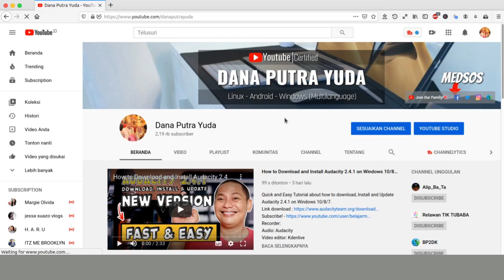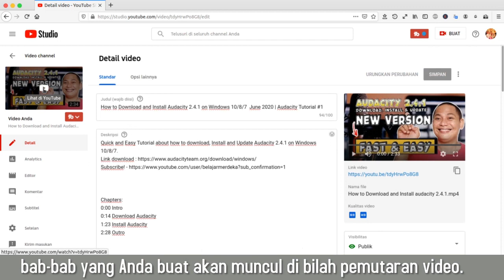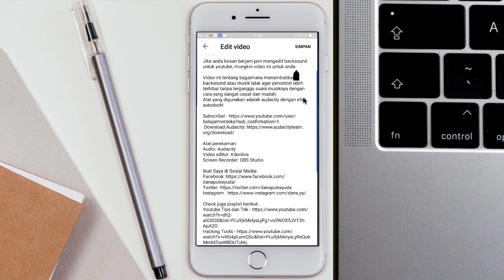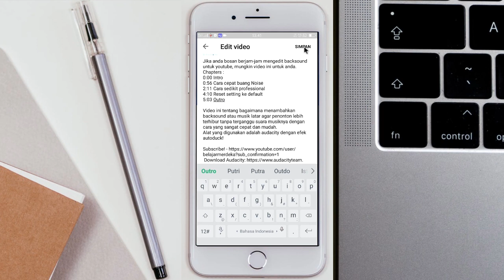Fitur Baru Youtube 2020 Chapter Timestamp dan cara membuat dengan PC dan Android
Penjelasan singkat dan cara menggunakan Fitur Baru Youtube 2020 Chapter Timestamp di PC dan Android
Chapters:
0:00 Ulasan ringkas Youtube Chapter
0:36 Menambahkan chapter menggunakan PC/Laptop
2:15 Menambahkan chapter menggunakan smartphone
3:19 Outro

Alat perekaman:
Audio: Audacity
Video editor: Kdenlive
Screen Recorder: OBS Studio